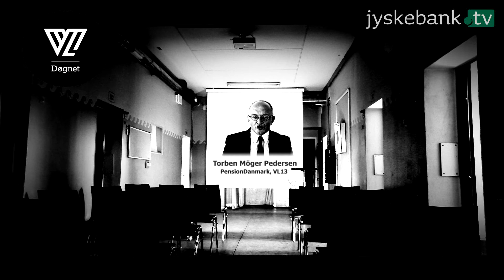VL Døgn 2016 Teaser